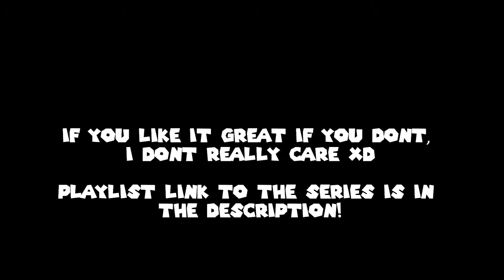Super Mario Odyssey | 100% Let's Play - Blind : BEST MOMENTS/FAIL MONTAGE!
The final video in my 100% lets play blind of Super Mario Odyssey. Although this is a short video I still do hope you guys enjoy it!

If you guys haven't seen this let's play and have only seen this video then go check out my let's play it's an absolute blast!